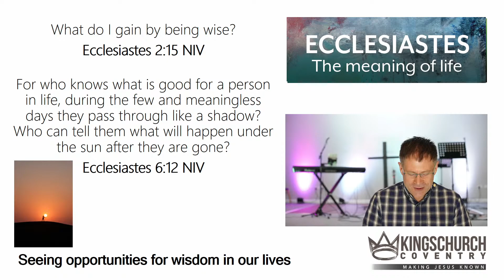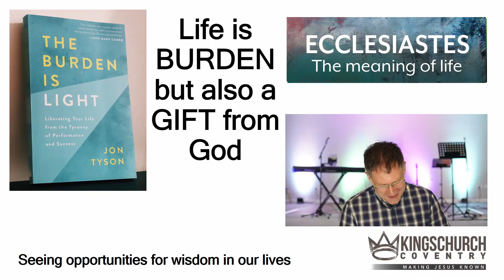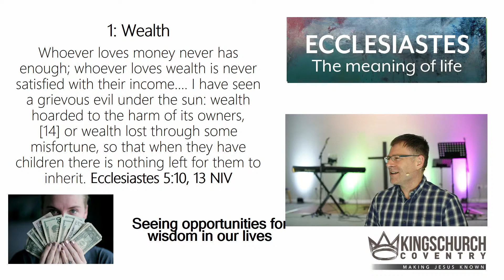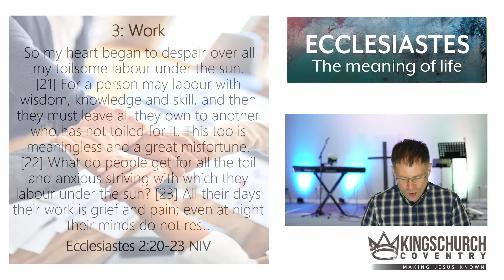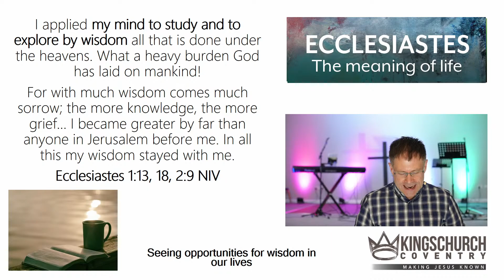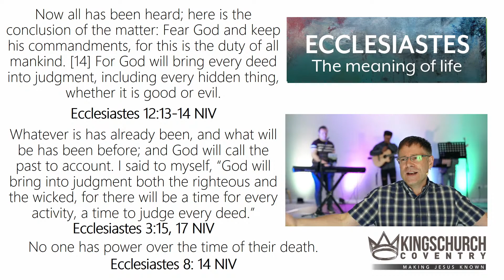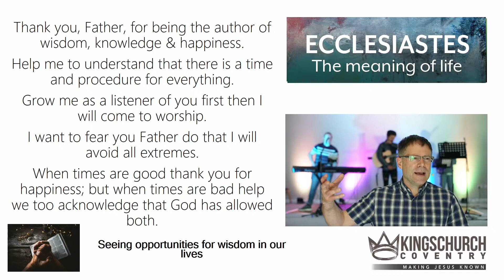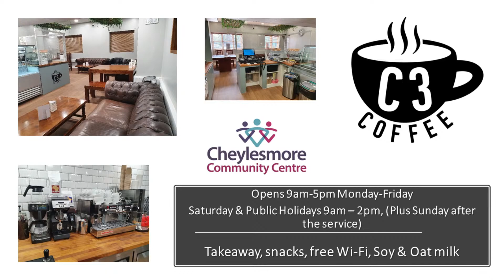Kings Church Coventry Livestream || 27th June 2021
Join us for our final part in our Ecclesiastes Series!